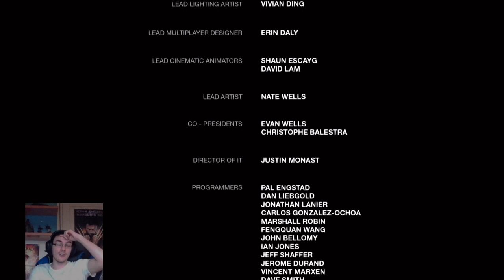The Last Of Us (PS4): una mentira para vivir (Parte final Español)